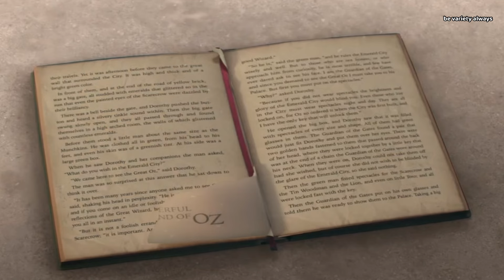Eva And The Robot Mother (2024) Movie Explained in Malayalam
wondla explained in malayalam l be variety always